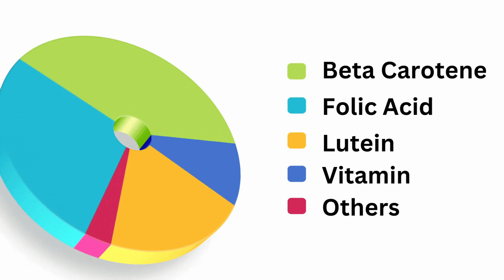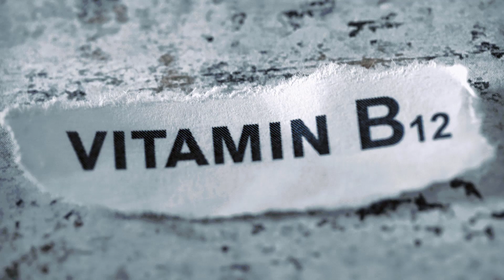Bhulne Ki Bimari Ko Kaise Thik Kare | भूलने की बीमारी का इलाज | Bhoolne ki bimari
RANG DE ZINDAGI
SHARE THE HAPPINESS WITH PURVI

Bhulne Ki Bimari Ko Kaise Thik Kare  भूलने की बीमारी का इलाज
Bhoolne ki bimari
Bhulne ki bimari ka ilaj
भूलने की बीमारी का इलाज
Bhulne ki bimari kaise theek karen
Home Remedies
Health Tips
Mind Power
भूलने की बीमारी को कैसे ठीक किया जा सकता है
भूलने की बीमारी में क्या खाना चाहिए
अल्जाइमर
तेज दिमाग के लिए खाएं ये चीजें
याददाश्त भी होगी मजबूत
मेमोरी बूस्ट
Baar baar bhulne ki bimari ko kaise thik karen
Bhulne ki aadat in hindi
याददाश्त को तेज कैसे करें
Power of mind
Mind Power secrets
Mind power in hindi
Secret of mind power in hindi
Bhulne ki bimari ka ilaaj
Bar bar bhulne ki bimari
Yaddasht badhane ke tips
Memory power increase yoga
Memory power increase tips

In This Video:
बार बार भूलने की बीमारी कैसे होती है? भूलने की बीमारी को कैसे ठीक करें ? भूलने की बीमारी क्यों होती है ? Alzheimer की बीमारी ठीक करने का इलाज क्या है ? इसके घरेलू उपाय और सारी डिटेल हमने इस वीडियो में बताया है |

इस चैनल पर प्रकाशित सामग्री या तो मेरे स्वयं के रचनात्मक कार्य हैं या मेरे व्यक्तिगत अनुभवों पर आधारित हैं और ऑनलाइन और ऑफलाइन विभिन्न स्रोतों से एकत्रित जानकारी से संकलित हैं।